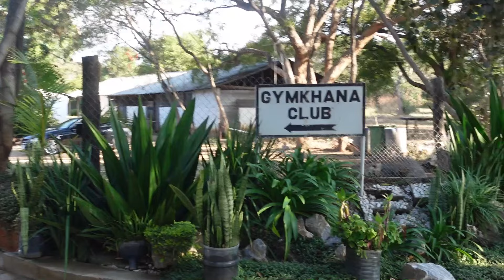Africa Travel Vlog: Exploring Lusaka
In this video I take you on another exciting walk exploring Lusaka in  Zambia.
I decide to take a walk to the showgrounds to see the place where I learnt how to ride as a child. What has changed?
On the way there I meet several street vendors, and taste a Zambian delicacy.